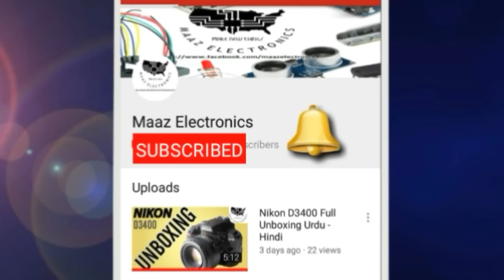How to make 12V Cordless Drill Rechargeable at Home Urdu, Hindi & English CC DIY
Dear viewers today i bring video in front of you about how can you make a cordless rechargeable drill at home in easy steps. if you watch video till end and follow all steps then surely you'll be succeed. Hope you like this video.